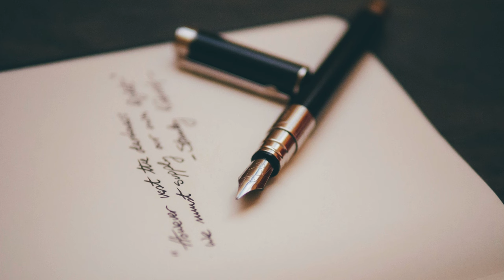ONCE UPON A TIME MY DAY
The Painter's Trouble